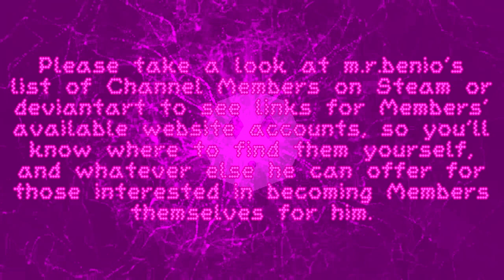YouTube Channel Membership Count - February 2020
I’ll continue doing this, even if there’s NO Members whatsoever.

…Yes, I’m aware that I can’t rely on my old vids to continue giving revenue…or to be more precise, my ONE old vids that seems worthy to the algorithm while everything else is as dead as myself.

…Let’s face it, it just hasn’t been the same since Twenty-Hate-Teen; from being SO CLOSE at starting to finally feel better for myself, to losing all hope with absolutely everything, losing motivation and interest with making videos and now playing Mario Kart Tour and other app games. I ought to try streaming on Twitch with these apps but who would bother watching them (or donate $$$ for me to get at those Pipes)? …Or actually get back to making videos; as I recall, my purpose was to make people happy with my content at the cost of my own happiness, after all.

Anyway, here’s the channel for my only Member; he may not be much but after 6 months, he’s earned the Level 4 Loyalty Badge and the title “Kindhearted”. I truly appreciate his ongoing support, that’s way I named these Loyalty Badges as such.

Finally, as stated in the video, here’s a list of websites to which I have accounts for; please check them out sometime, maybe even follow me on these sites too?

~ Media used
- Freddy Fazbear's Pizzeria Simulator
- sounddogs
- Facit
- Whatever else